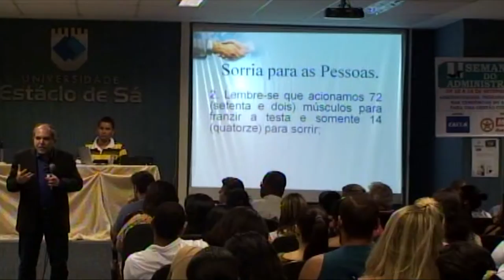Palestra sobre Motivação, Liderança, Gestão & Marketing ministrada por Augusto Dutra - Parte 1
Palestra ministrada para o corpo docente e discente da Universidade Estácio de Sá.

Com mais de vinte anos de experiência em ministrar palestras, Augusto Dutra teve a oportunidade de fazer parte do corpo técnico de uma das maiores empresas do Brasil e do mundo, a Petrobras, onde acompanhou a implantação do modelo de Gestão pela Qualidade Total, facilitada pelo consultor Vicente Falconi;

É Pós-graduado em Gestão Estratégica em Marketing pela Universidade Cândido Mendes;

Implantou, coordenadou e foi professor no Curso de Gestão e Marketing na Saúde pela Universidade Salgado de Oliveira;

Foi Diretor de Marketing da Associação Brasileira de Odontologia / seção Campos dos Goytacazes;

Foi coordenador do Curso de Segurança no Trabalho, Meio Ambiente e Saúde nos Institutos Superiores Nossa Senhora Auxiliadora;

Participou nos Estados Unidos da América, durante 40 dias, do GSE - Group Study Exchange, patrocinado pela Fundação Rotária do Rotary International, ampliando a networking com empresas, órgãos governamentais e outras entidades do país anfitrião;

Rotariano há mais dez anos, é o atual presidente da comissão de projetos humanitáros do Rotary Club Campos Planície, e que tem como missão, planejar e conduzir projetos educacionais, humanitários e profissionais que beneficiem comunidades locais e internacionais;

Participou do EMPRETEC, que é uma metodologia da Organização das Nações Unidas - ONU voltada para o desenvolvimento de características de comportamento empreendedor e para a identificação de novas oportunidades de negócios. No Brasil, o Empretec é realizado exclusivamente pelo Sebrae e já capacitou cerca de 190 mil pessoas, em 8.400 turmas distribuídas pelos 27 Estados da Federação;

É editor, produtor e apresentador de um programa semanal de rádio, onde assuntos de Saúde, Gestão e Marketing são abordados;

       Acredito que o propósito de todo palestrante, é estimular nas pessoas, a consciência criativa que habita dentro de todos nós.

                                                                                                                                                                                                                  Augusto Dutra